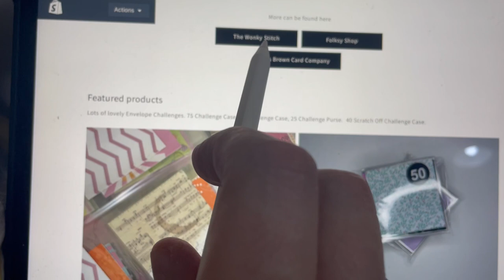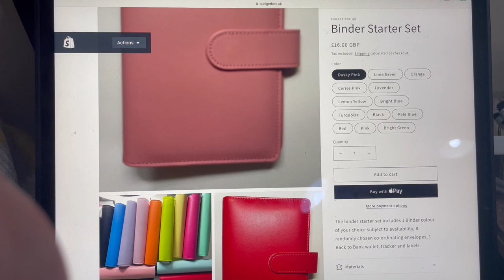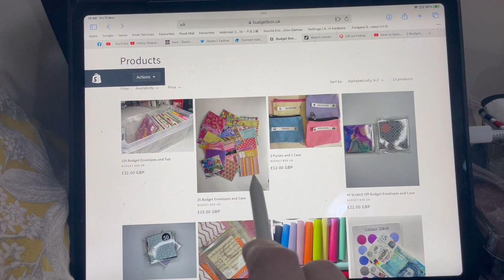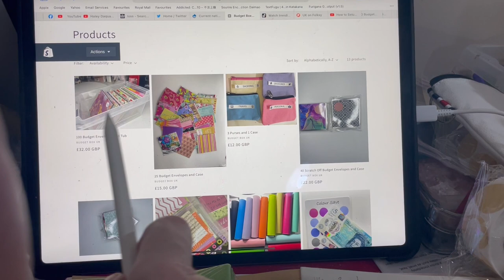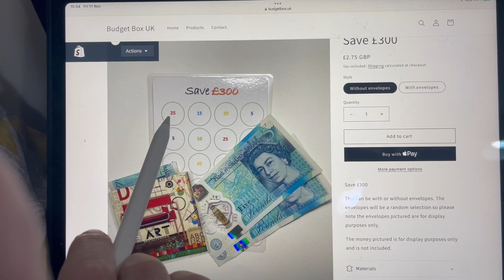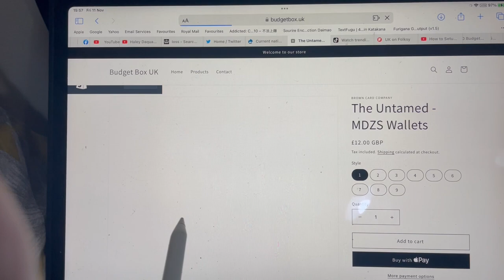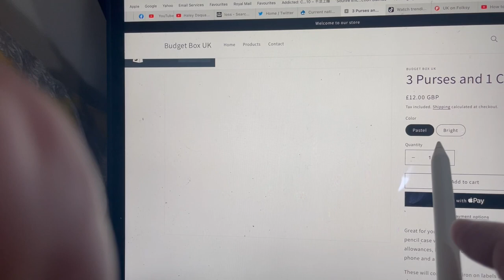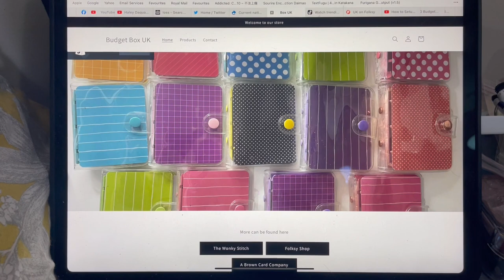New Website Now Launched - Eek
New website launch and details. More things still to be added.

Happy Mail
Selby
YO8 1DY